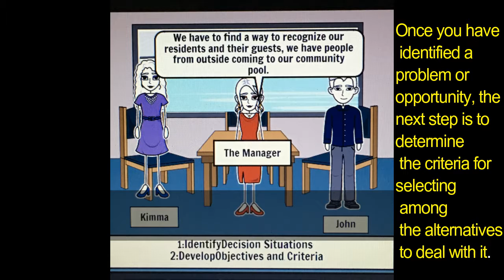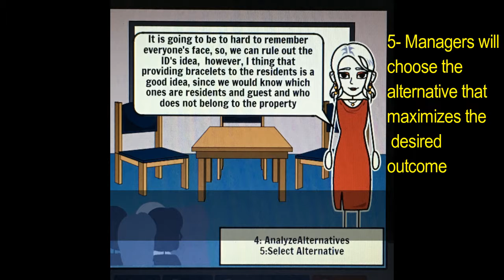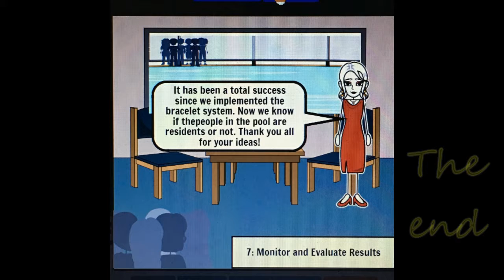Management Decision Making (The Five Musketeers)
Group#2 Design challenge #3